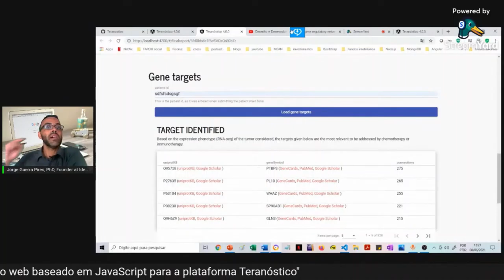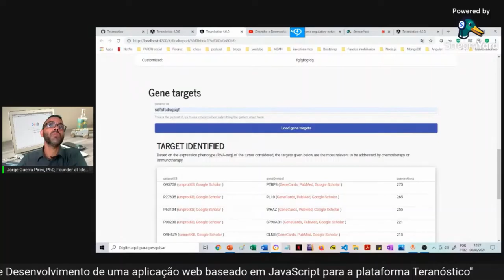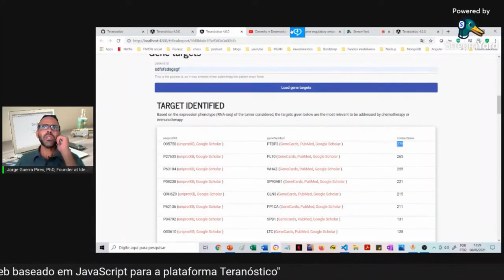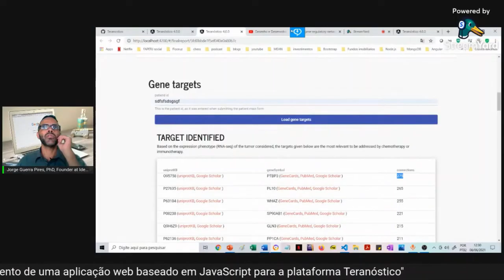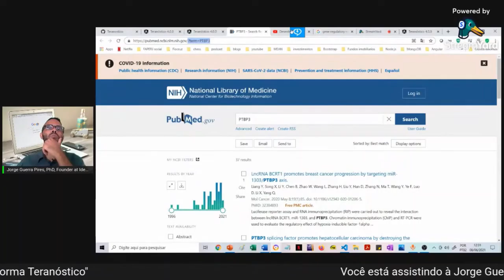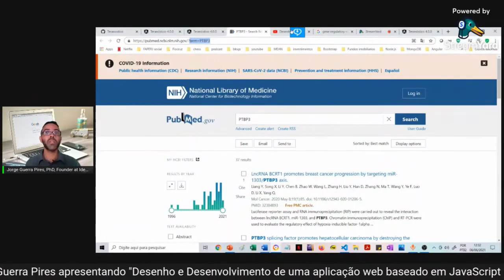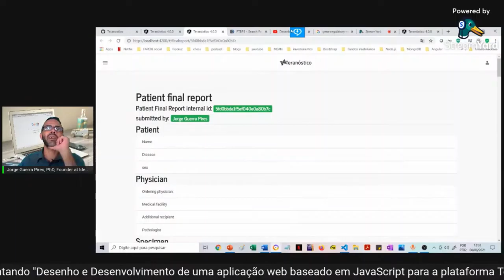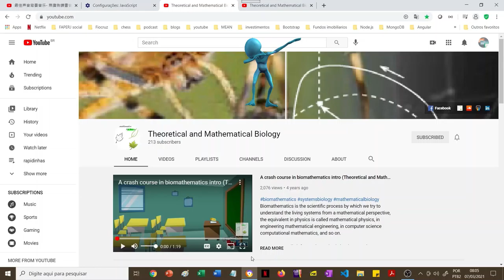Frontend em Angular para terapia de alvos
🚀🚀🚀🚀🚀 This work is gaining attention from the respective community. ❤️❤️❤️❤️

Linkedin: @Theoretical and Mathematical Biology